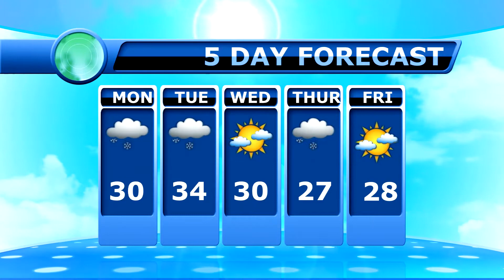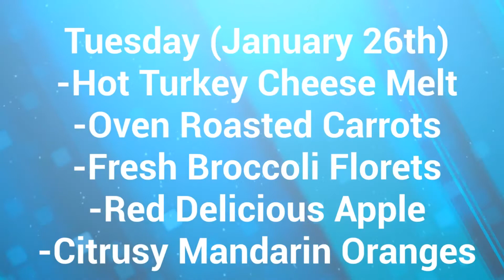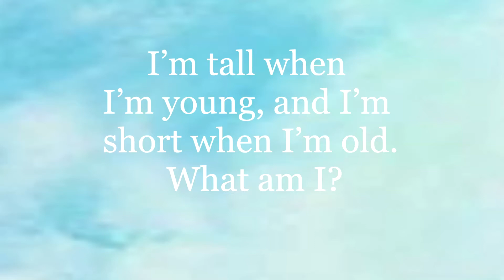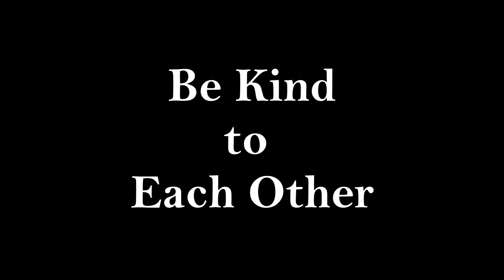January 25, 2021